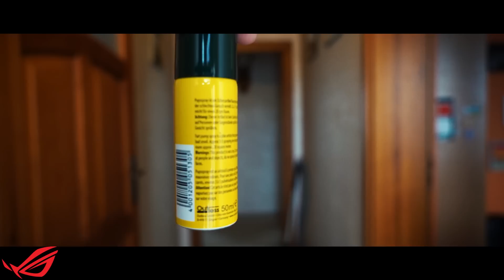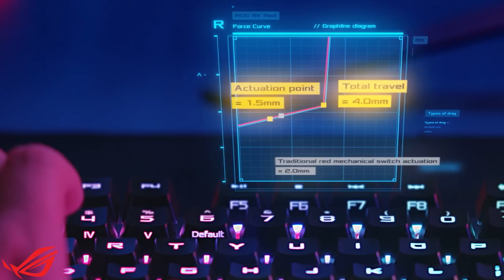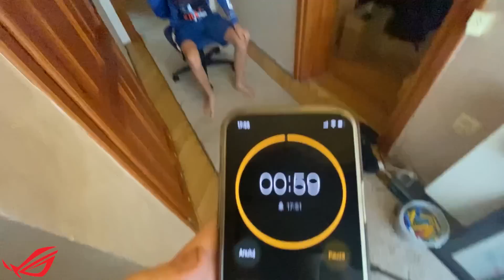DAŁEM BRATU SPRZĘT ZA 2,000ZŁ NA URODZINY | Mateo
Siemka, dzisiaj odcinek w którym mój brat musiał wykonać 3 zadania, aby otrzymać ode mnie sprzęt o wartości 2,000zł :D
UWAGA! Z kodem rabatowym ,,MATEO" klawiatura jest o 1,000zł tańsza :D
Jest to największy rabat jaki w życiu widziałem xD